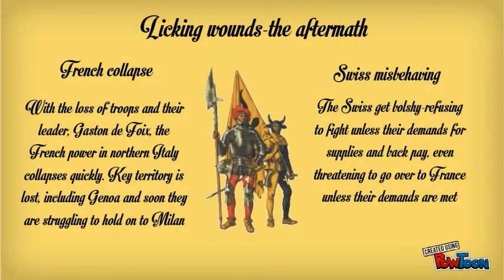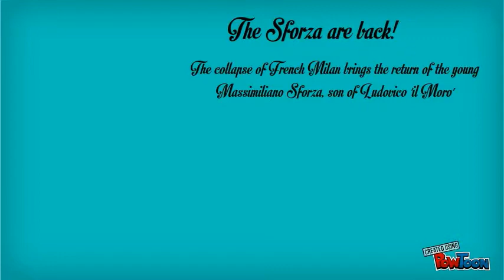Italian Wars 9-The Repercussions of 1512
A short video covering the key events in the Italian Wars c.1512 including the Battle of Ravenna, the collapse of French power in Northern Italy and the return of the Medici & Sforza.-- Created using PowToon -- Free sign up . Make your own animated videos and animated presentations for free.  PowToon is a free tool that allows you to develop cool animated clips and animated presentations for your website, office meeting, sales pitch, nonprofit fundraiser, product launch, video resume, or anything else you could use an animated explainer video. PowToon's animation templates help you create animated presentations and animated explainer videos from scratch.  Anyone can produce awesome animations quickly with PowToon, without the cost or hassle other professional animation services require.